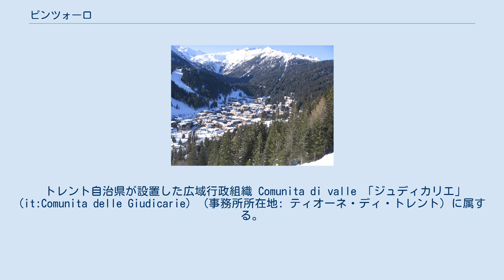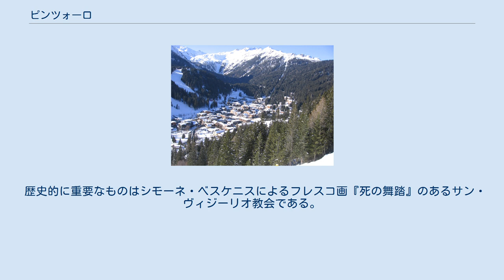ピンツォーロ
ピンツォーロ（イタリア語: Pinzolo）は、イタリア共和国トレンティーノ＝アルト・アディジェ州トレント自治県にある、人口約3,000人の基礎自治体（コムーネ）。
 トレント県概略図 トレント自治県西部のコムーネ。
ティオーネ・ディ・トレントから北北東へ15km、県都トレントから西北西へ29kmの距離にある。
ヴァル・レンデーナ渓谷上流にあり、またカンポ・カルロ・マーニョ峠への登り口でもある。
西のアダメッロ山と東のブレンタ山群との間の谷の中心の牧草地の平野に有る。
 ピンツォーロには、以下の分離集落（フラツィオーネ）がある。
 トレント自治県が設置した広域行政組織 Comunita di valle 「ジュディカリエ」 (it:Comunita delle Giudicarie) （事務所所在地: ティオーネ・ディ・トレント）に属する。
 2011年10月9日に行われた国勢調査によれば、16人のラディン語話者がいるが、人口（3143人）に占める割合は小さい。
 ピンツォーロは、数キロの所に有るマドンナ・ディ・カンピーリオ地区(一部はラーゴリの市域となる)が観光地として有名。
夏はもちろん、多くのスキー場が提供される冬も重要である。
 歴史的に重要なものはシモーネ・ベスケニスによるフレスコ画『死の舞踏』のあるサン・ヴィジーリオ教会である。
 コムーネの領域はヴァル・ディ・ジェーノヴァとヴァル・ナンブローネを含む。
 領域の大部分はアダメッロ＝ブレンタ自然公園の一部となっている。
 1999年6月4日にはマドンナ・ディ・カンピーリオが、マルコ・パンターニによる勝利となるジロ・デ・イタリアの第20日目の終点となった。
 ここでは以下のスポーツ協会が活動している。